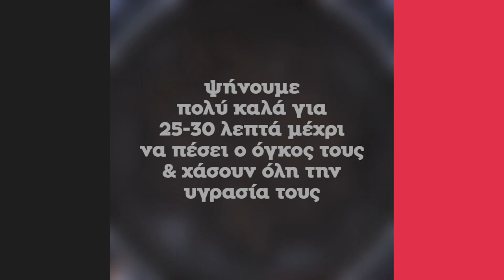Duxelle Mανιταριών | Άκης Πετρετζίκης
Μια εύκολη παραδοσιακή γαλλική συνταγή για μια νόστιμη πάστα μανιταριών με φρέσκα μυρωδικά που μπορείτε να σερβίρετε ως ορεκτικό πάνω σε ψωμί, να συνοδεύσετε τα κρεατικά σας, να γεμίσετε πιτάκια, να σερβίρετε σε καναπεδάκια, να εμπλουτίσετε τα ριζότι σας και γενικά, να τη χρησιμοποιήσετε όπου εσείς επιθυμείτε!